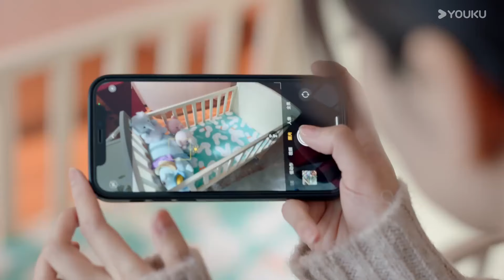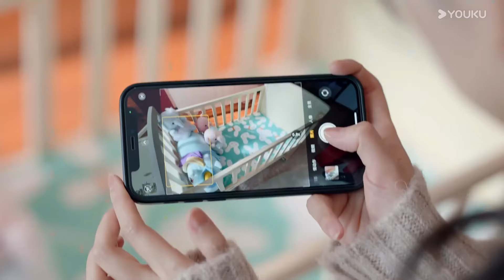被小三闺蜜推下楼梯流产，美女对狗男女恨之入骨，展开疯狂报复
剧名（Drama Name）：婚姻攻略We All Lie

【婚姻攻略We All Lie】知名编剧苏离和当红演员张书恒之间的甜蜜婚姻令人称羡，但是这看似坚固的幸福却在苏离收到一条匿名信息，告诉她张书恒出轨开始，逐渐出现裂缝。随着不断深入调查，苏离最终确定了老公出轨的事实，并且发现出轨的对象竟然是自己多年的闺蜜。面对友情和爱情的双双背叛，苏离痛苦不堪。敢爱敢恨、冷静睿智的苏离，当机立断决定马上离婚，但是在询问律师后，发现张书恒名下因为之前投资失败几乎没有什么资产，如果离婚，苏离还要把自己的一半身家分给张书恒。无法接受的苏离决定在准备好一切离婚手续之前假装自己不知情，暂缓离婚，但又咽不下这口气，偷偷开始了对老公和闺蜜的报复。在报仇过程中，苏离找出了给自己发匿名信息的人，张书恒的女助理王刚刚。相处过程中，同样不幸福的婚姻让两人惺惺相惜，在互帮互助的过程中，两人的友情也越来越坚固。
HYGL